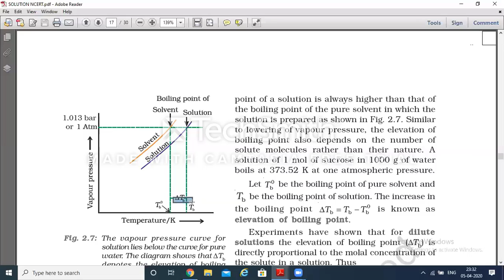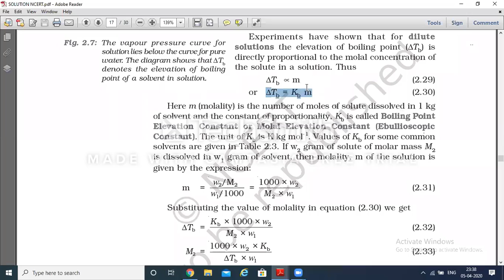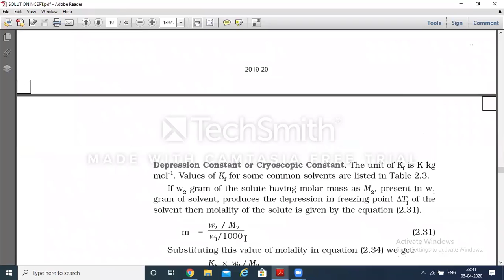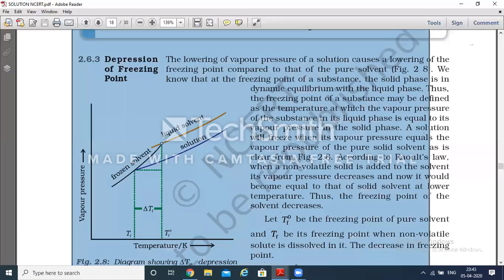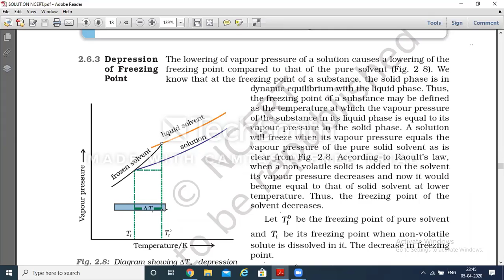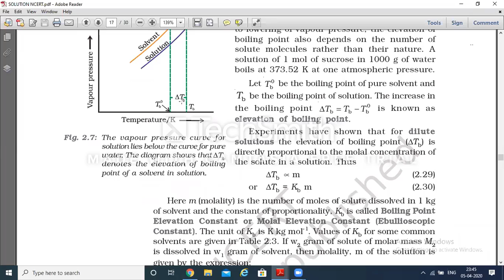Colligative Property Of Solution